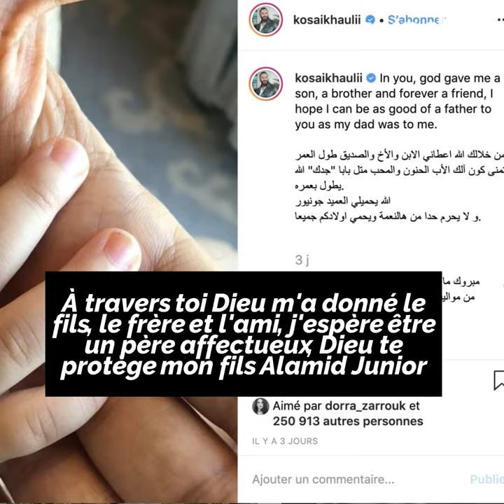Le secret de Kosai Khauli…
Le secret de Kosai Khauli révélé !